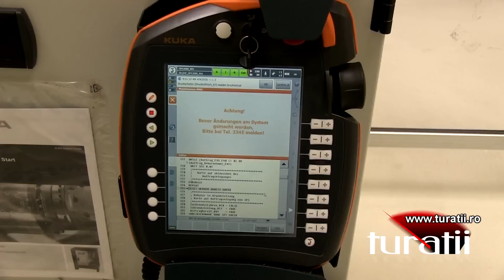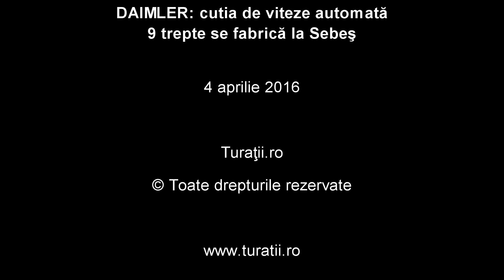DAIMLER: cutia de viteze automata 9 trepte se fabrica la Sebes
Press conference Daimler: new 9 speeds automatic transmission 9G-Tronic to be built in Sebes, Romania. For comments, more details, pictures and videos: http:/